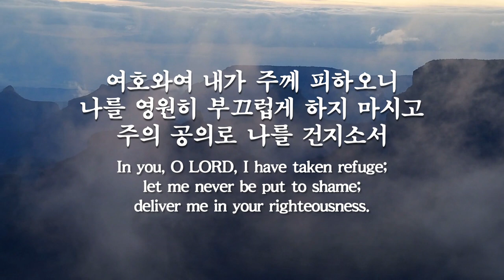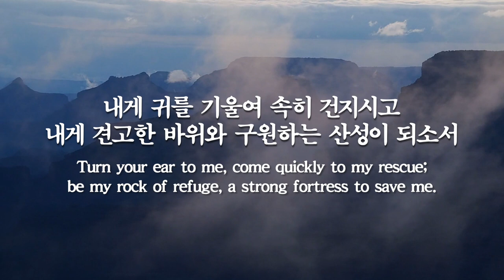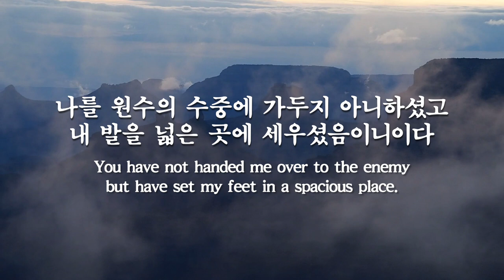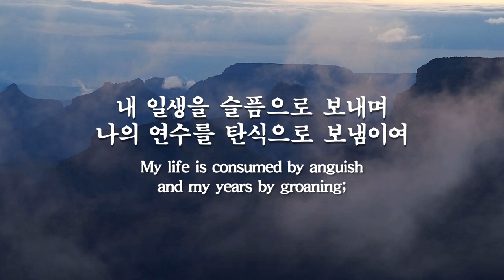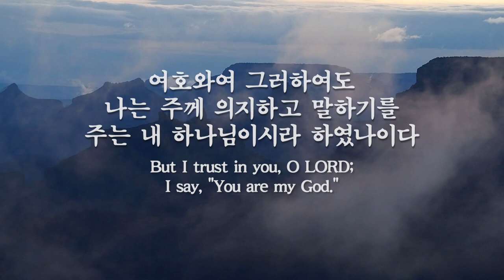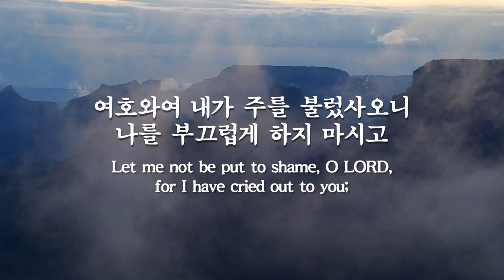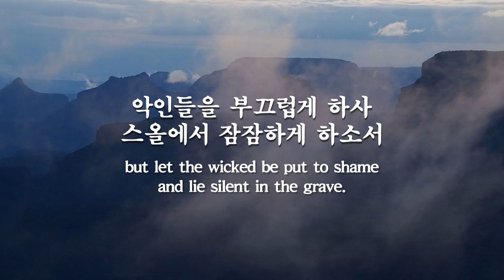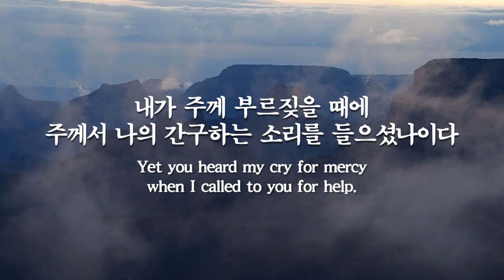파이프오르간 연주와 함께 듣는 시편 31편 Psalm 31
Wenn wir in höchsten Nöten sein BWV 641
우리가 매우 어려울 때
/ J.S.BACH

Instagram.com/hayungorgan
Facebook.com/hayungorgan